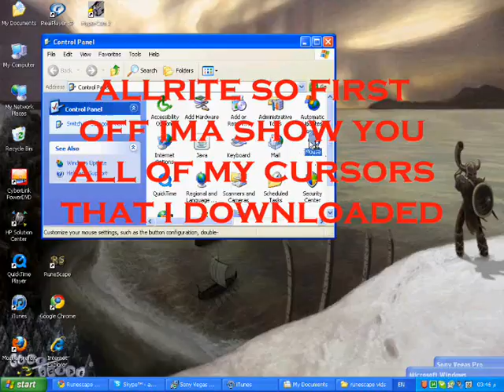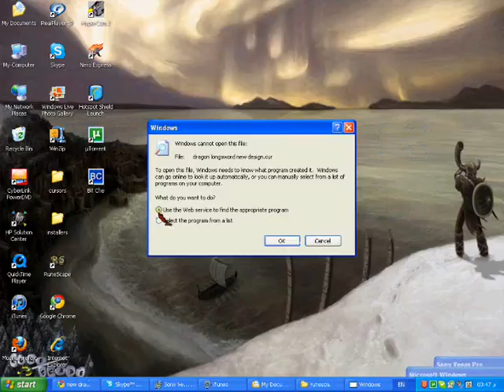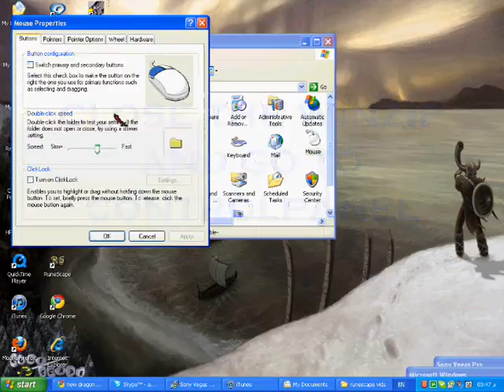how to get free runescape cursors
this is 100% virus free
program used: windows movie maker..cuz my sony vegas is fucked up and i wanted to upload this and it took me like a whole day(24hrs) to edit the shit and enter text cuz windows movie maker sucks balls